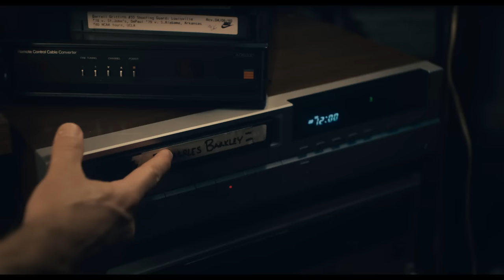AIR: A História Por Trás do Logo | Trailer Oficial Dublado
AIR: A História por Trás do Logo. 6 de abril, EXCLUSIVAMENTE nos cinemas.

Do premiado diretor Ben Affleck, AIR: A História Por Trás do Logo revela a inacreditável parceria revolucionária entre o então novato Michael Jordan e o incipiente departamento de basquete da Nike, um verdadeiro divisor de águas no mundo dos esportes e da cultura contemporânea com a marca Air Jordan. Esta história comovente retrata a arriscada aposta que definiu a trajetória de um time nada convencional, a visão intransigente de uma mãe que conhece o valor do imenso talento de seu filho e o fenômeno das quadras que se tornaria o maior jogador de basquete todos os tempos.